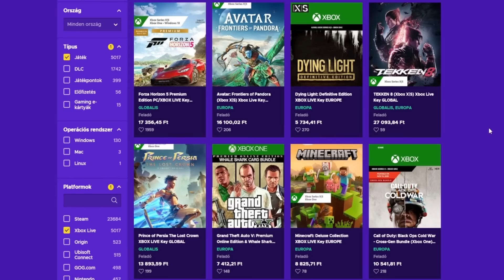Ha Megversz SPECIAL EMOTE-ot Veszek Neked!🤑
Ha Megver a Haverom Venc30 SPECIAL EMOTE-ot Veszek Neki Stumble Guysban!

🔥MÁSIK CSATORNÁIM: @Hunter_Gang @Hunter_Plusz

🔥Venc30 Csatornája: @venc30

🔥Creator Kód: HUNTER (Stumble Guys)

brawlstars, brawlstarsmagyarul, stumbleguys, stumbleguysmagyarul, hunter, pörgetés, 0.65, special, mrbeast, mrbeaststumbleguys, stumbleguysmrbeast, stumbleguyspörgetés, stumbleguysspin, ngtnoel, ngtnoelhunter, update, stumbleguysoffer, stumbleguysvenc30